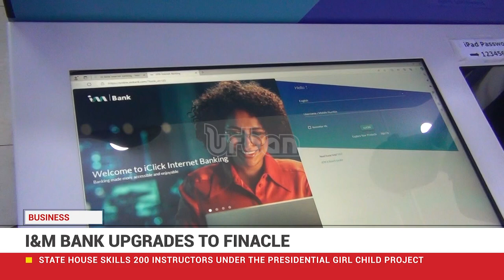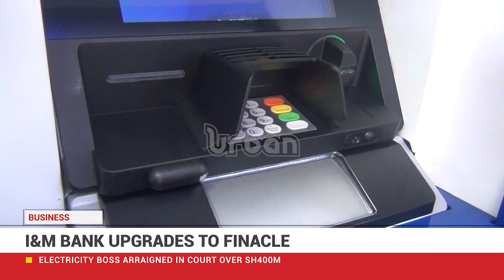I&M BANK UPGRADES TO FINACLE